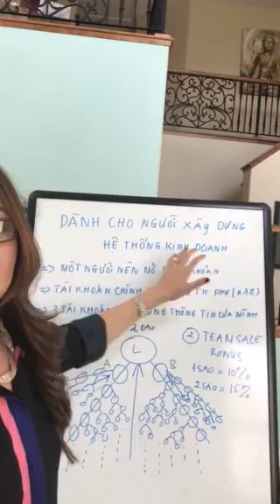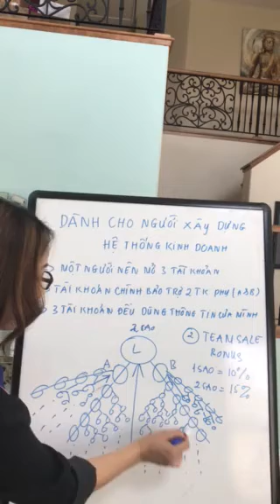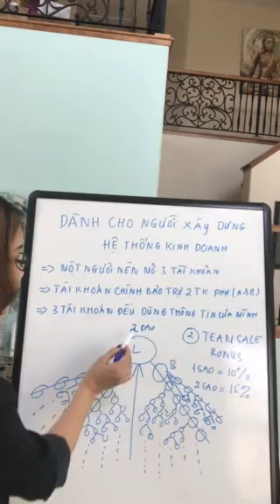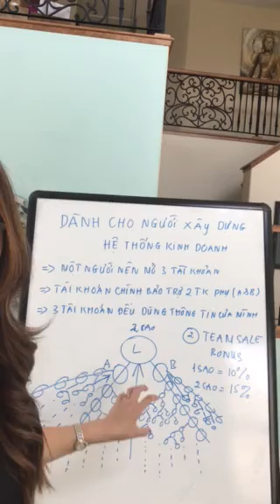By LIEN NGUYEN - LEADER MAIONE GLOBAL TEAM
Tại sao một nhà phân phối Maione cần mở 3 tài khoản? - 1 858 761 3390